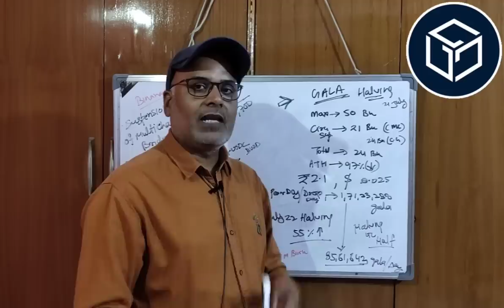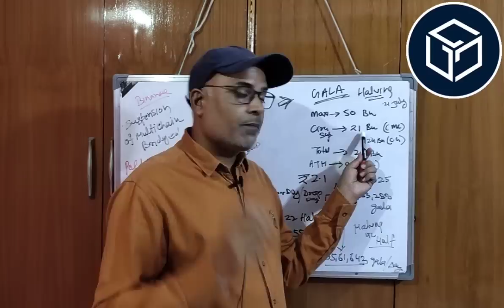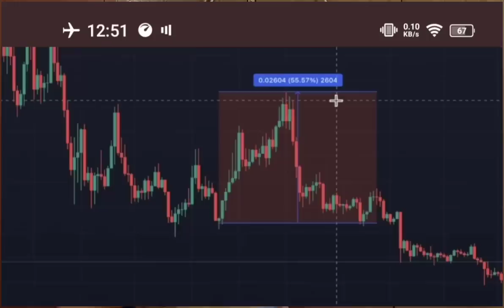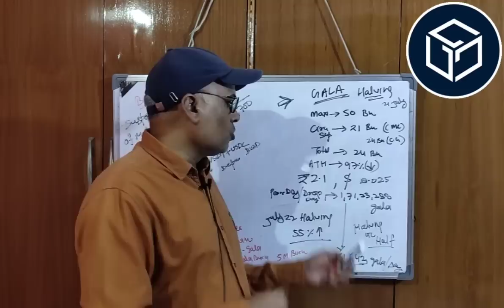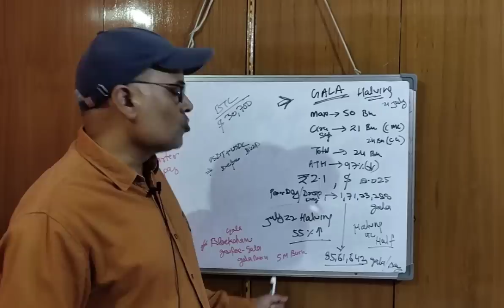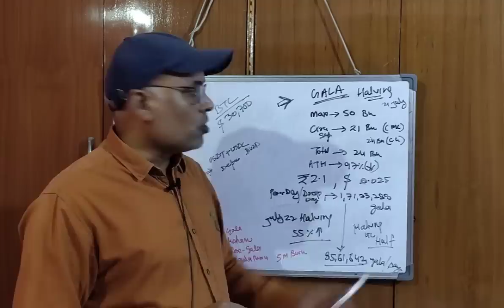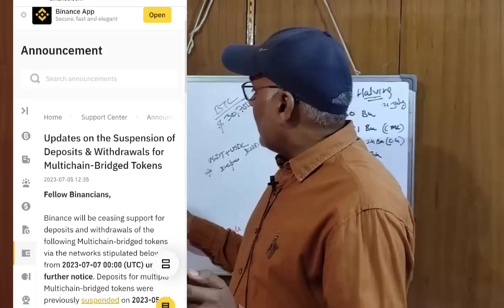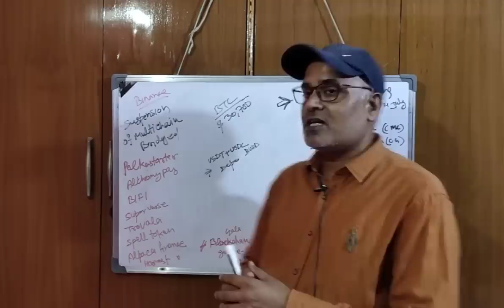GALA GAMES HALVING Price Prediction || Binance Suspend Deposite / Withdrawal || Earn With Rohitash